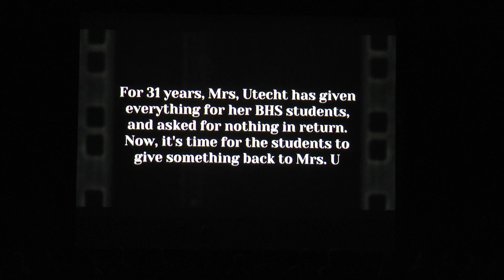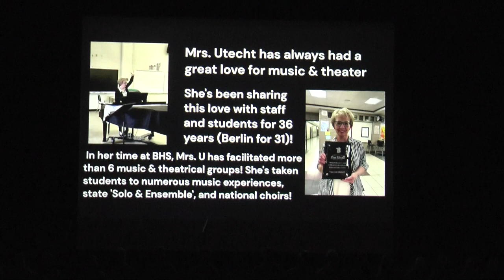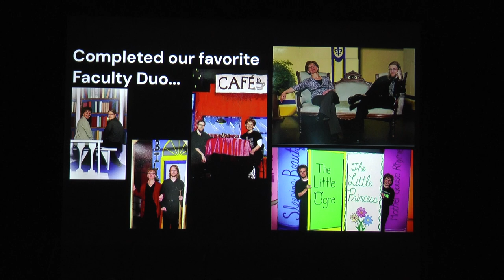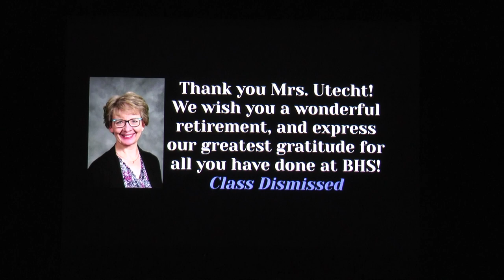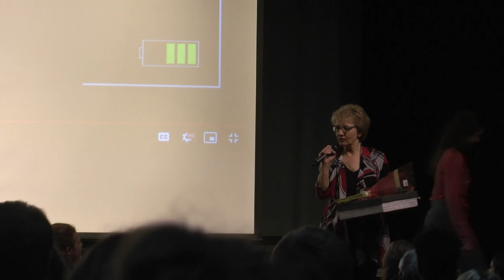2023 Berlin High School Acavox Finale